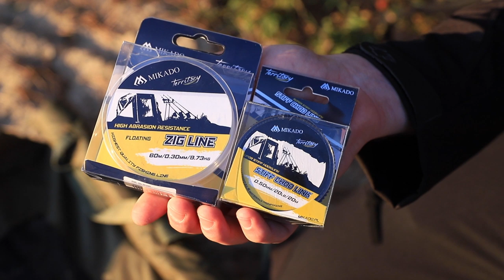Karpiowe nowości Mikado 2020 - Wojtek Młynarczyk // Świat Karpia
21 września nad Zalewem Sulejowskim odbyła się prezentacja nowości Mikado na rok 2020. Jako przedstawiciele mediów karpiowych byliśmy tam i przygotowaliśmy dla Was krótki materiał filmowy. Zapraszamy! :)